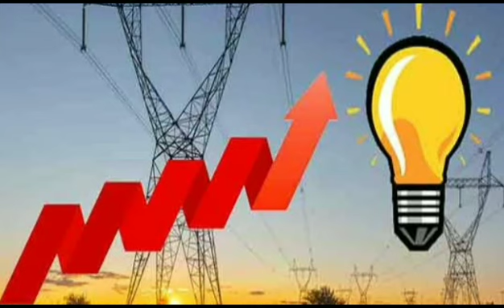بجلی کی قیمت میں 15 روپے مزید اضافہ